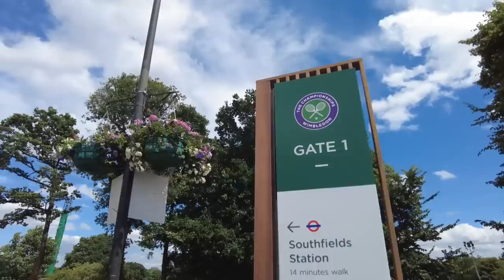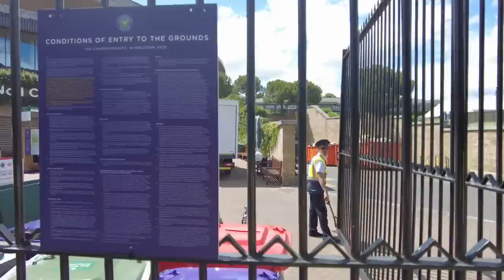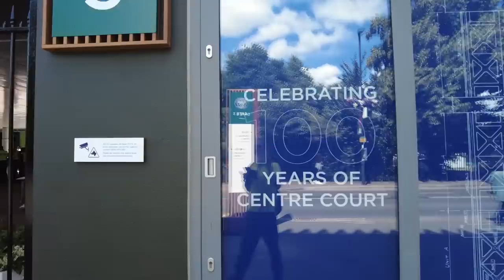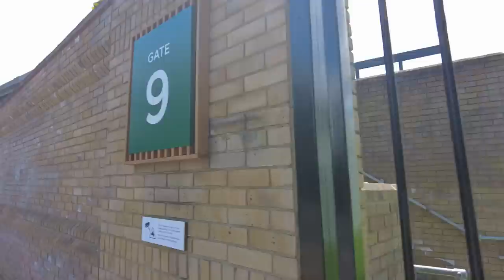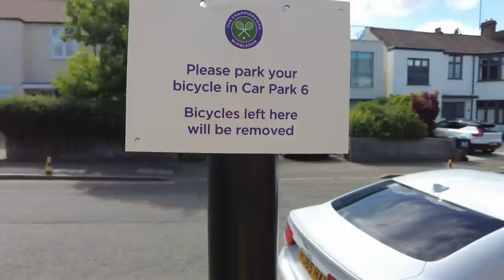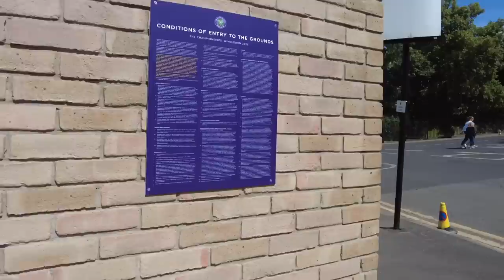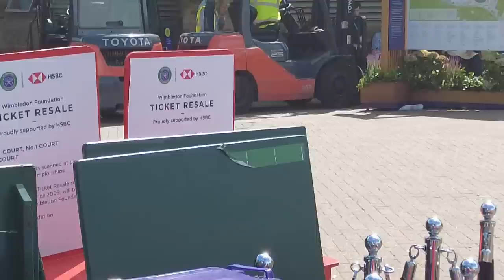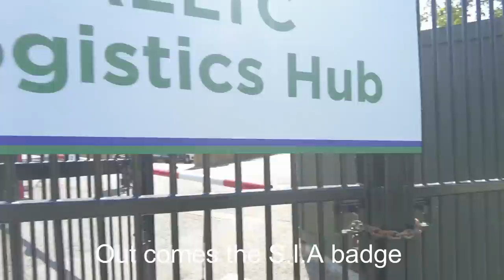You can't film in public sir! Wimbledon tennis 2022 - Auditing England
Nobody wanted to hear my complaints on the day so will be writing to S.I.A, Wimbledon and the met police this week. will update here once I have some replies.

Sorry no drone footage today. Out filming the perperation of Wimbledon, when security tries to grab me. Another guard pushes me a few times before they call poilce. Plenty of security not displaying a S.I.A badge.